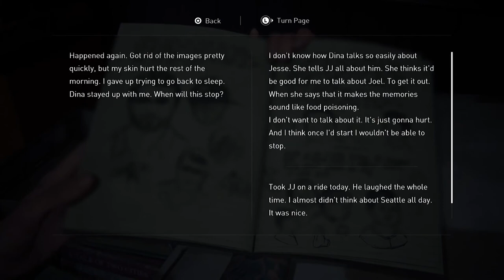The Last of Us Part II _ PS5 # Part 30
the 1st fight between Abby and Ellie, the fight was so cool, with gun and fist fight.